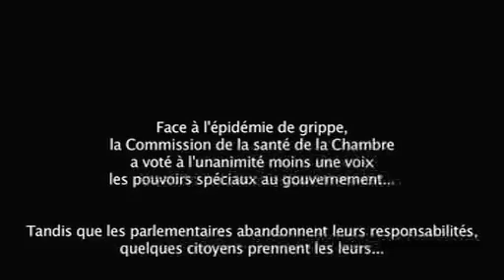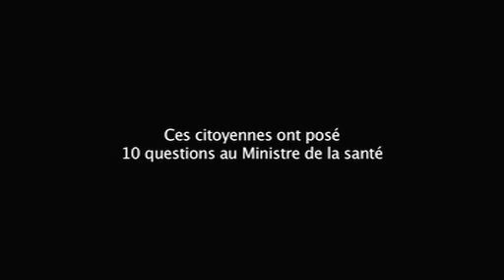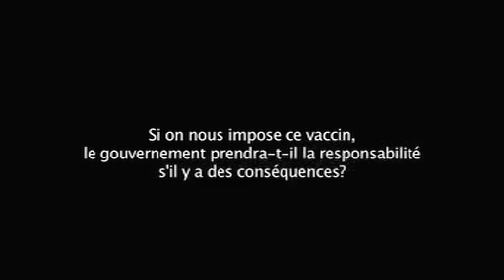A/H1N1 Dame Démocratie malade de la Grippe 1° partie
Mardi 22 septembre. La commission Santé de la Chambre en Belgique vote à l'unanimité moins une voix les pouvoirs spéciaux au gouvernement. En clair, pas débat démocratique sur le vaccin! Heureusement une initiative citoyenne prend la relève et cherche à nous informer, à lancer le débat!